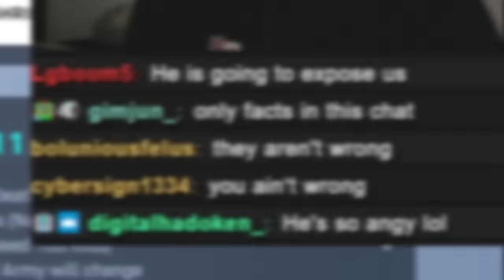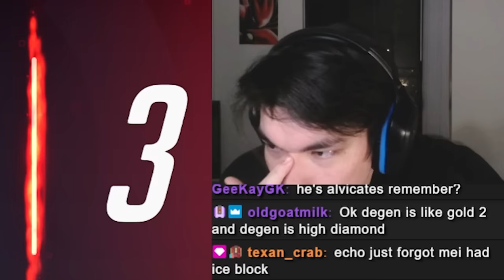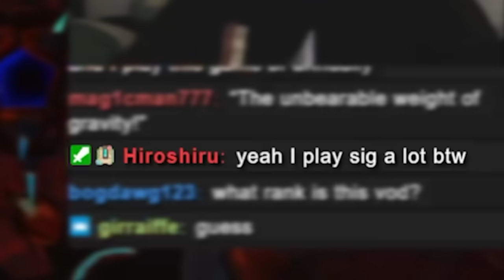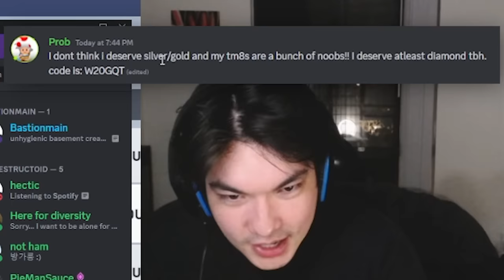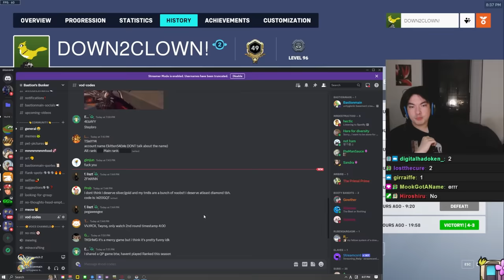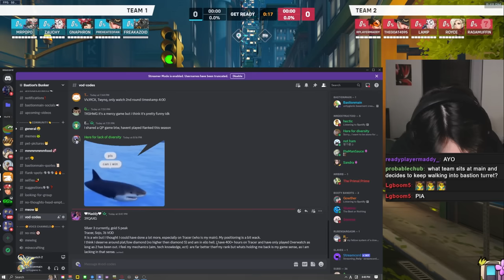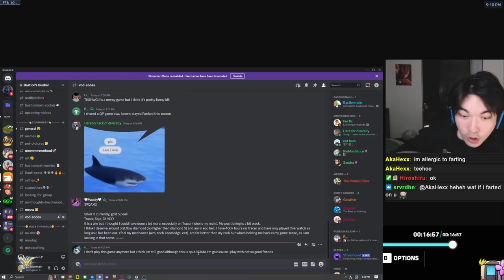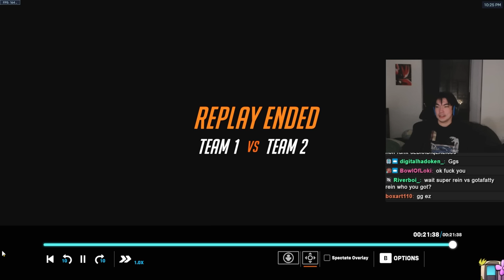smartest mercy player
OTHER SOCIALS GO FOLLOW NEOW!